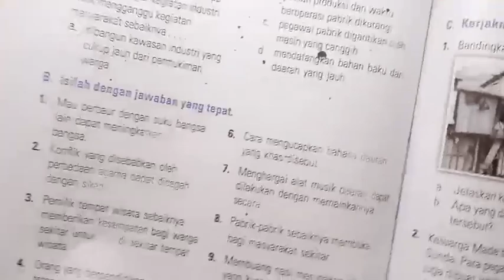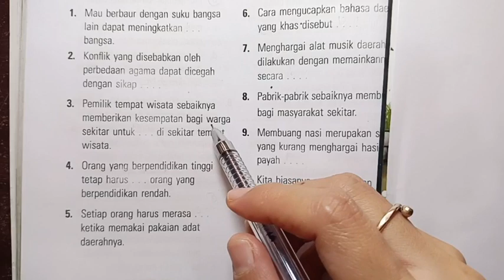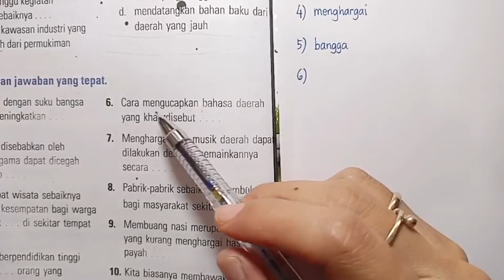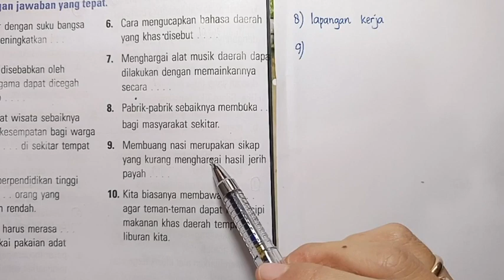Kunci ESPS PPKn 6 Latihan Ulangan Bab 3 Bagian B (halaman 104)